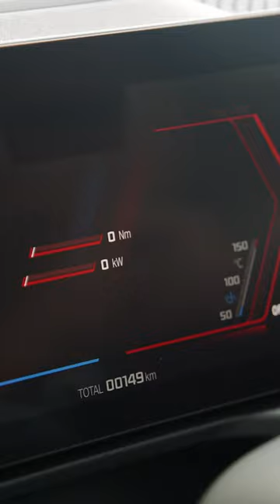Is the M2 the last BMW M car to get a manual gearbox?